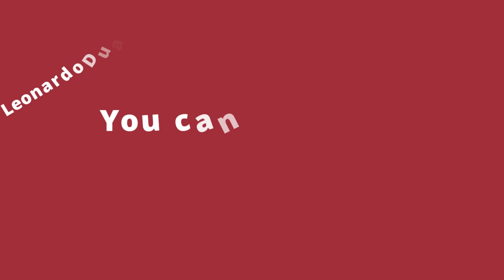LeonardoDuarte.com is for sale. Main Keywords : leonardo duarte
Are you looking for an amazing domain name for your business? is now up for sale and it's a great opportunity to get your hands on this exclusive domain!